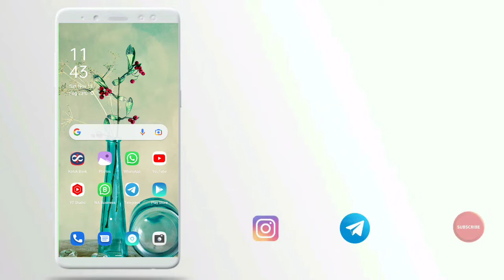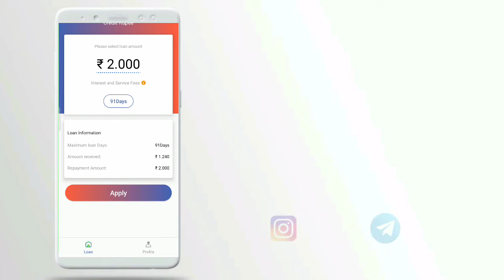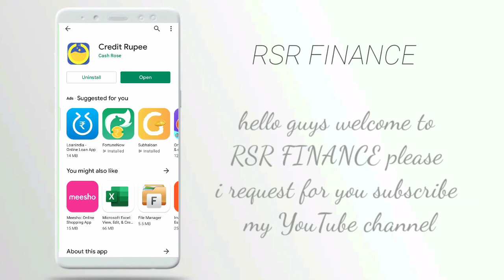3000 loan instant approval without income proof new loan app fast loan for college students loan loa